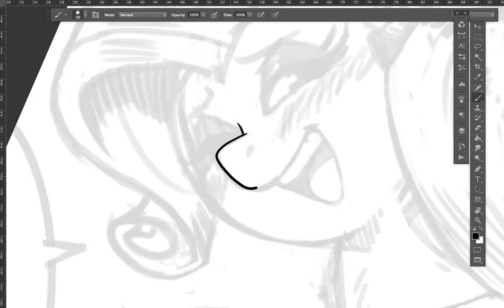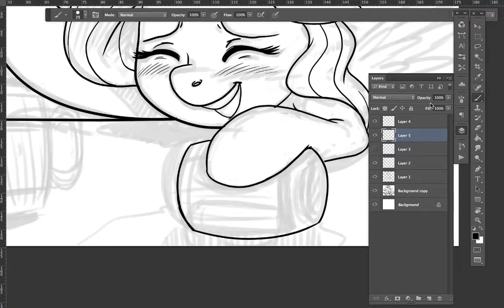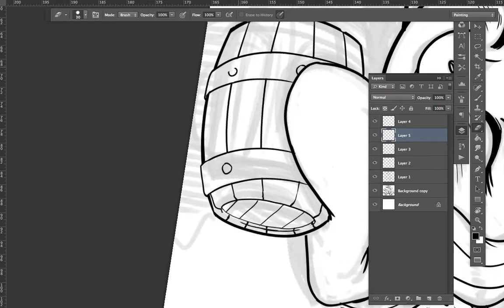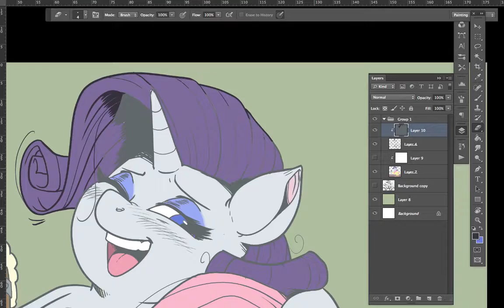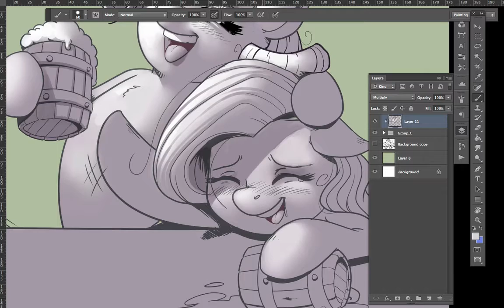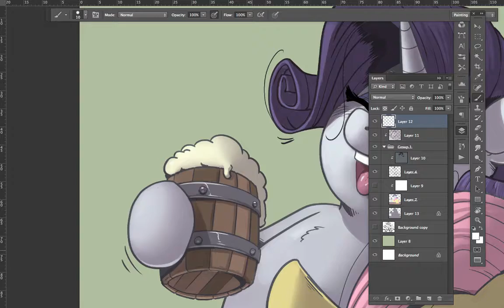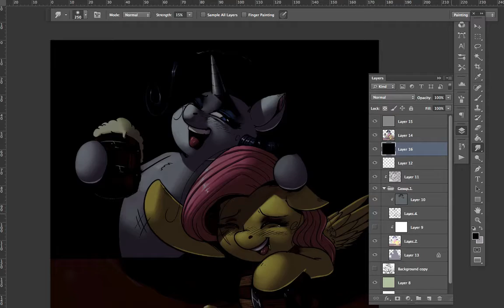Cider Night Process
Audio:
All That We Are - Creel Commission